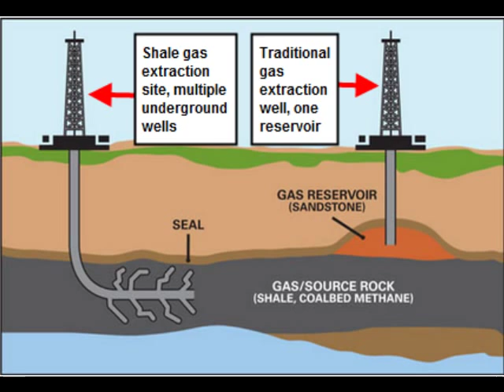Shale gas report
This report was prepared based on a presentation made by Kim Cornelissen to the Council of Canadians in Montrea.  Hear what the AQLPA, the Council of Canadians and the New Brunswick Conservation Council have to say about shale gas development.